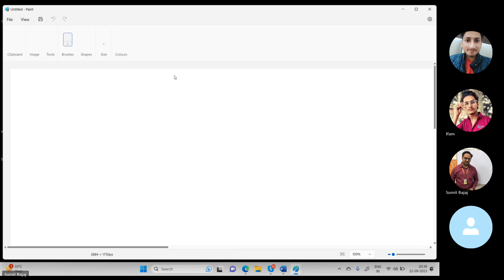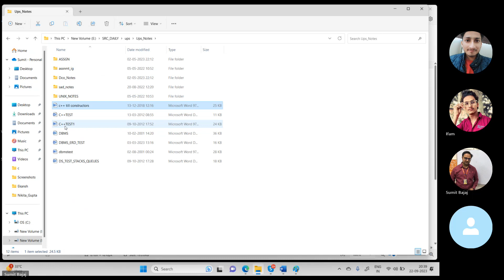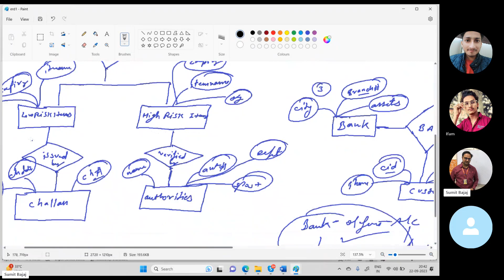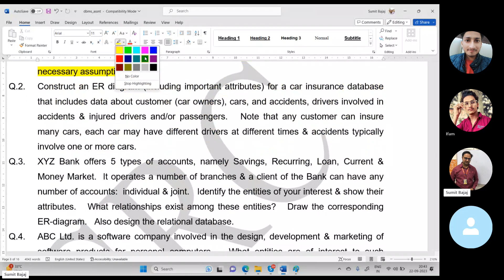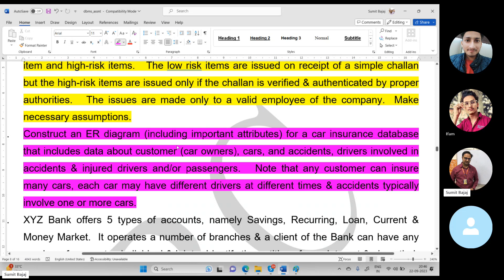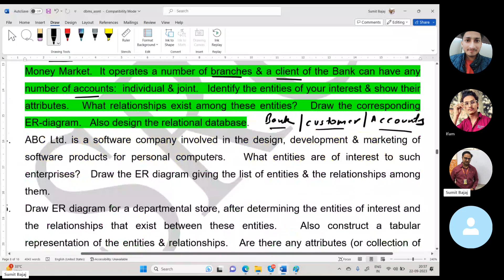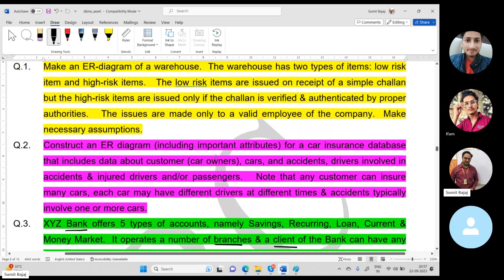DBMS lecture2 IGNOU MCS 023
Laptop Used to Edit=Dell Inspiron 14 3000 Core i3 6th Gen - (16 GB/250 GB SSD/Linux) inspiron 3467 Laptop